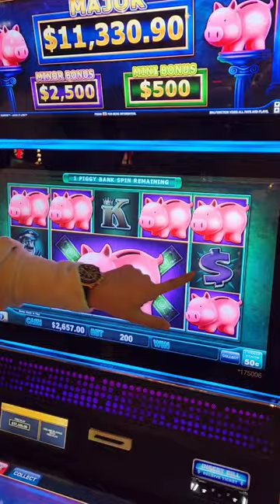$100/SPIN MAJOR JACKPOT in Vegas!!!!